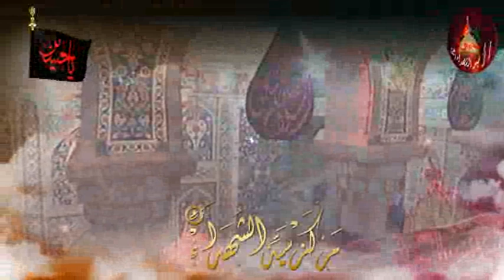جينا عالوعد يا علي مدد - أحمد الباوي1432